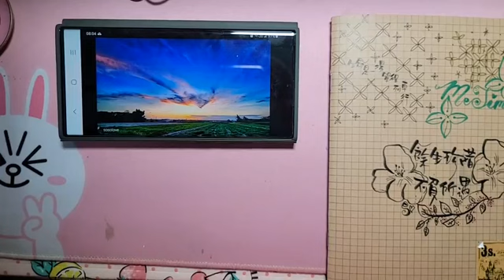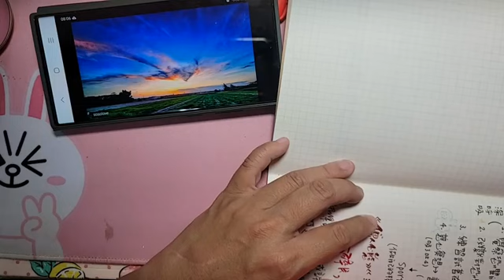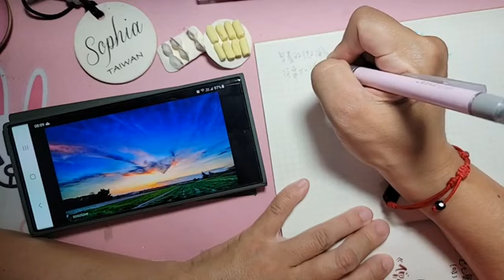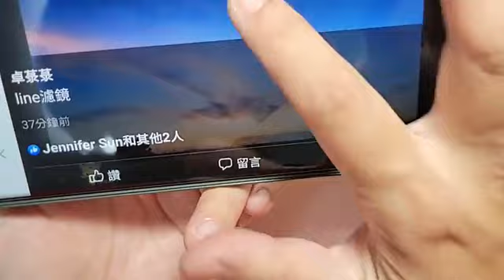2023.06.07大人的美學時光【我的青春我的歌+軟筆練習】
【歡迎轉發共學，音樂唯公益教學使用，請支持正版】
作品可以上傳在這兒，和社團。
公益課程內容歡迎大家一起來靈魂共振，保護自己尊重文創，請註明@菉菉私塾SWEET‧Q，非常感謝！
🎆525，我愛我。
🥛下課後記得上廁所、喝水、深蹲！🧘‍♀️
請轉發給需要的人，並且上傳你的作品一起欣賞唷！🖍等你。

☆以下是可以找到菉兒老師的星球，歡迎星星們一起來閃閃發亮！